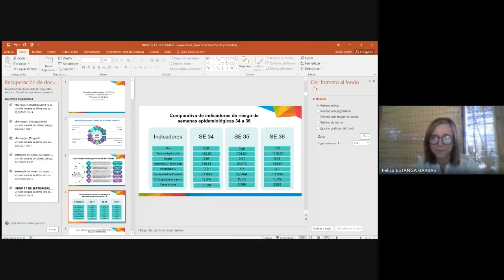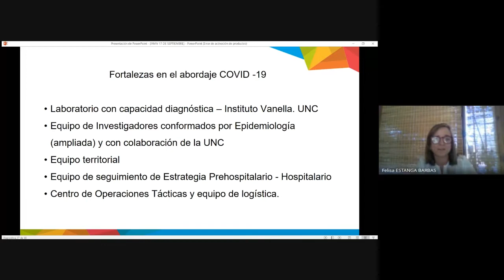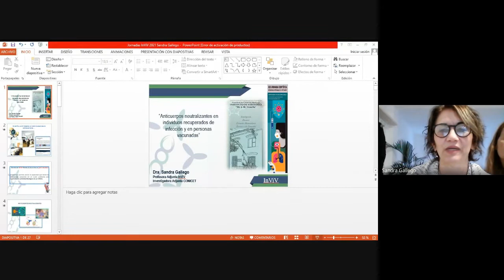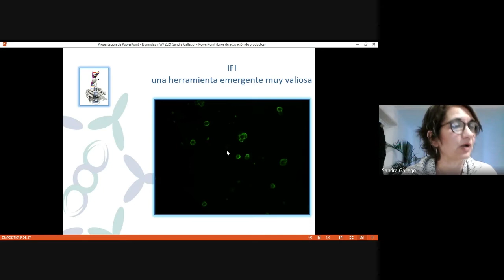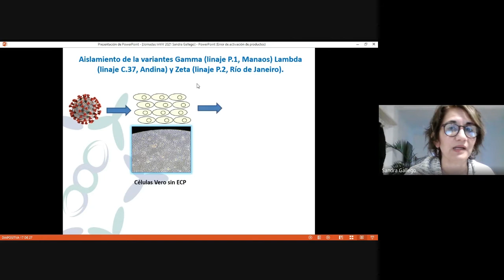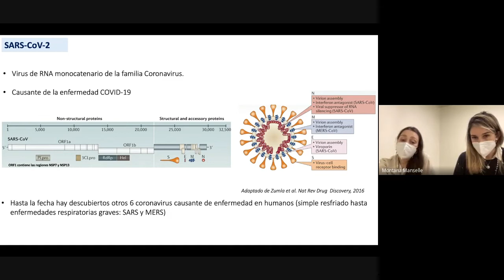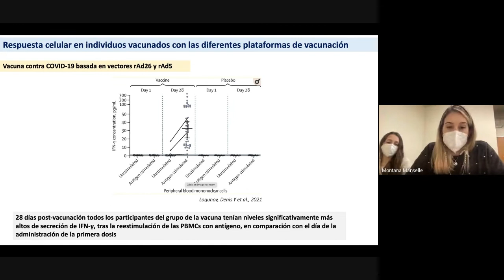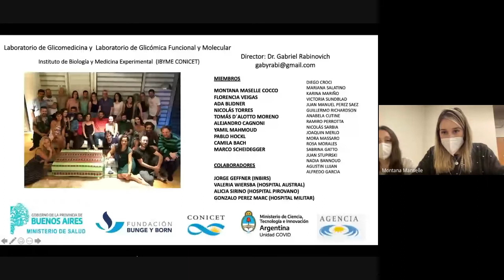XIII Jornadas Científicas InViV